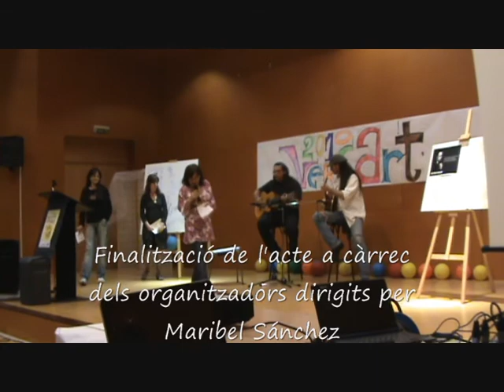VERS ART 2010 (IIª part)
Resum (2 de 2) dels distints participants en la III convocatòria VERS ART celebrada al Centre Cívic de Balàfia a Lleida el 8 de Maig de 2010.